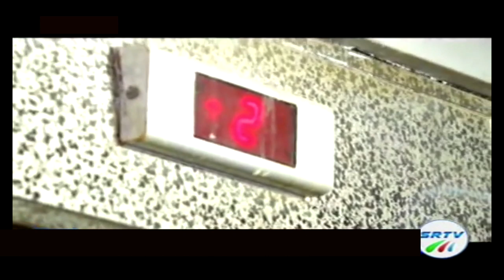SRTV | Raad Raax | Abwaan Sooraan Ahun | Ibrahim Ismaciil Sugale Ahun